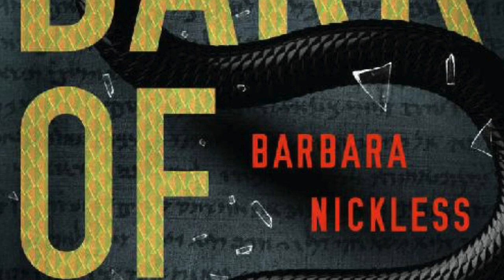Weekly Newsletter - 47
Weekly Newsletter

Hello and welcome to the latest weekly newsletter from SmartBookWorms…

This week, we have a bumper crop of excellent books for you to choose from; and we’re showcasing the sixteen most prominent ones for you to preview…

 MiniBookReview
A Wish for Winter by Viola Shipman
Flight Risk by Cherie Priest
I Know Where You Live by Gregg Olsen
The Perfect Assassin by James Patterson
The Serpent in Heaven by Charlaine Harris
Dark of Night by Barbara Nickless

 QuickBookSummary
Bleeding Heart Yard by Elly Griffiths
Dickens and Prince by Nick Hornby
Paperback Jack by Loren D Estleman
The Lindbergh Nanny by Mariah Fredericks
The Light We Carry by Michelle Obama
The Twist of a Knife by Anthony Horowitz

 FullBookReview
Mistakes Were Made by Meryl Wilsner
Now Is Not the Time to Panic by Kevin Wilson
Look Both Ways by Linwood Barclay
Doomed Legacy by Matt Coyle
They're Going to Love You by Meg Howrey

 Audiobooks
Secluded Cabin Sleeps Six by Lisa Unger
The Queen Her Life by Andrew Morton
The Third Victim by Phillip Margolin
Tread of Angels by Rebecca Roanhorse

 Free eBooks - 48/2021
Fear No Evil by James Patterson
Flying Angels by Danielle Steel
Go Tell the Bees That I Am Gone by Diana Gabaldon
The Becoming by Nora Roberts
These Precious Days by Ann Patchett
Wish You Were Here by Jodi Picoult

Throughout the coming week, additional videos will be released featuring the above books in one of the following series…

 FullBookReview
 QuickBookSummary
 MiniBookReview
 Audiobooks
 Free eBooks

Have a fantastic week & happy reading…